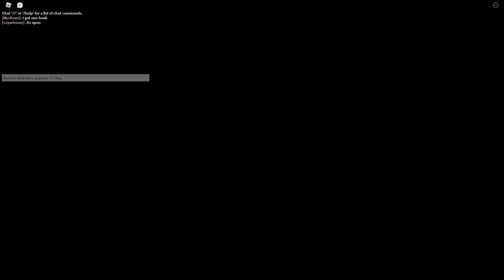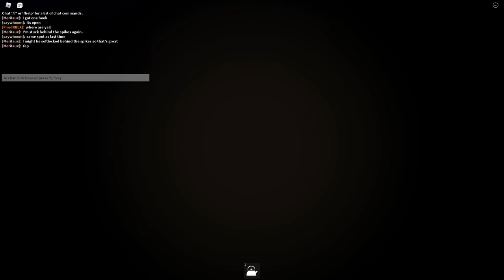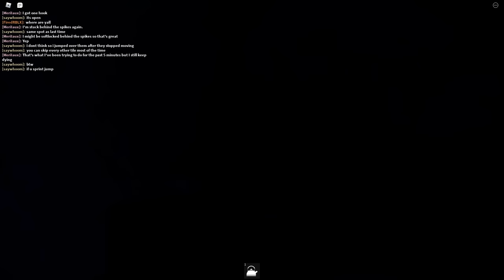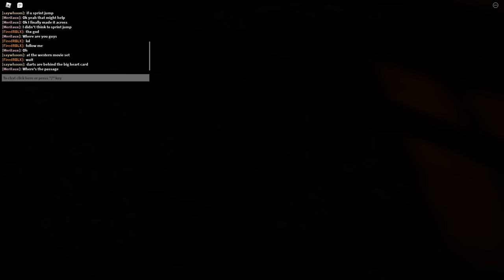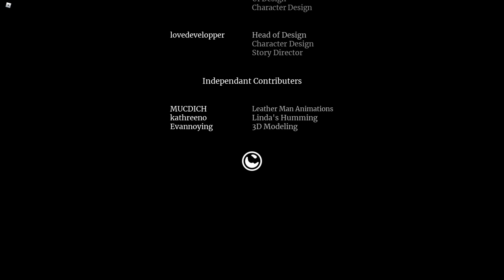ROBLOX - JUDY - [Chapter 3 Part 2 | Full Walkthrough]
► Game: JUDY | Phantom Archive
Channel: games-links

So...